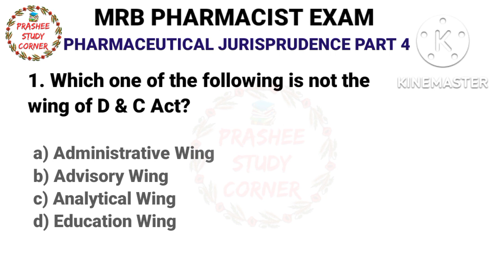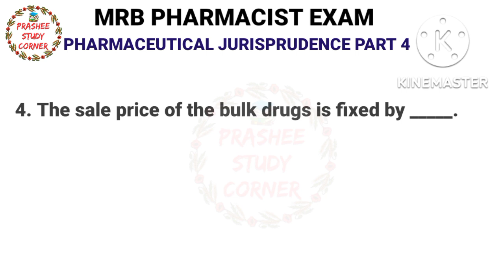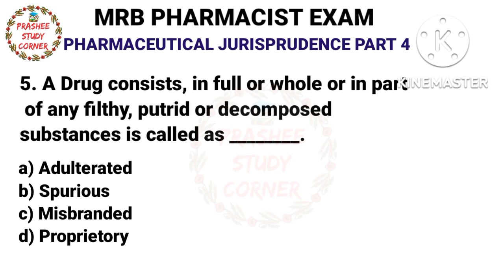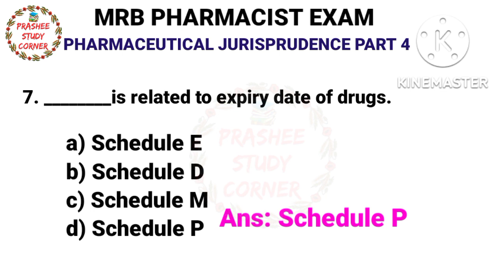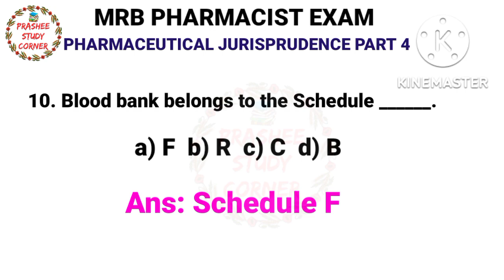MRB PHARMACIST DI JA exam Pharmaceutical jurisprudence TNPSC MCQS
Pharmaceutical jurisprudence MRB PHARMACIST EXAM | MODEL QUESTIONS with ANSWER @Prashee Study Corner